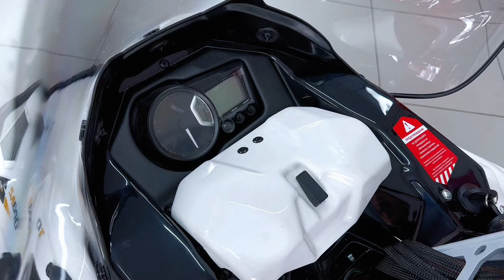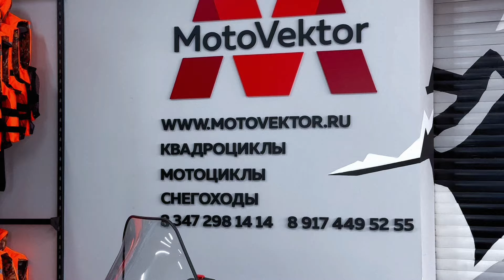Обзор мифический Stels Атаман SA600T CVTech. ОН СУЩЕСТВУЕТ!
Снегоход Stels Атаман SA600T CVTech - это мощный и надежный снегоход, который отличается высокой проходимостью и устойчивостью на любой поверхности. Он оснащен двигателем мощностью 45 л.с., что позволяет разгоняться до 80 км/ч. Снегоход имеет вместительный багажник, который позволяет вместить все необходимое для длительных поездок.

Одним из главных преимуществ Stels Атаман SA600T CVTech является наличие системы CVTech PowerBloc, которая обеспечивает плавный и бесступенчатый переключатель передач. Это позволяет снизить нагрузку на двигатель и увеличить срок его службы. Кроме того, снегоход оснащен системой электронного впрыска топлива, что обеспечивает экономичность и надежность работы двигателя. Т

акже он имеет эффективную систему охлаждения, которая позволяет работать в любых условиях. Снегоход Stels Атаман SA600T CVTech обладает прочной конструкцией и высокими характеристиками проходимости, что делает его идеальным выбором для любителей активного отдыха на снегу. Он может использоваться как для катания по бездорожью, так и для спортивных мероприятий. В целом, Stels Атаман SA600T CVTech - это отличный выбор для тех, кто ищет мощный, надежный и удобный снегоход для длительных поездок на снегу.

Всеми любимые Stels— идеальный способ провести зимние дни на свежем воздухе и ощутить адреналин!

Приходите к нам и откройте для себя мир возможностей!
Мы ждем вас в нашем салона мототехники «МотоВектор»

г. Уфа, ул. Малая Гражданская 35а, к4